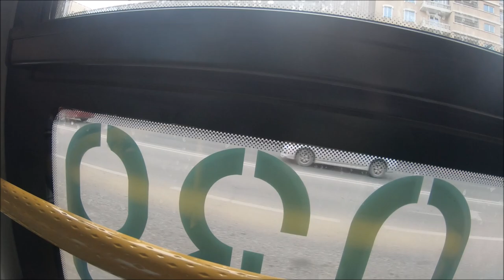Take a local bus in Ulaanbaatar, Mongolia